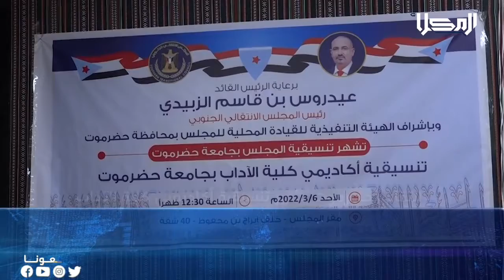عناوين | ئيس الوزراء يزور معرض الدفاع العالمي في نسخته الأولى بالعاصمة السعودية الرياض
الأول: رئيس الوزراء يزور معرض الدفاع العالمي في نسخته الأولى بالعاصمة السعودية الرياض
الثاني: انتقالي حضرموت يشهر تنسيقية أكاديميي كلية الآداب بجامعة حضرموت
الثالث: افتتاح معرض شبوة للكتاب للعام الفين واثنين وعشرين